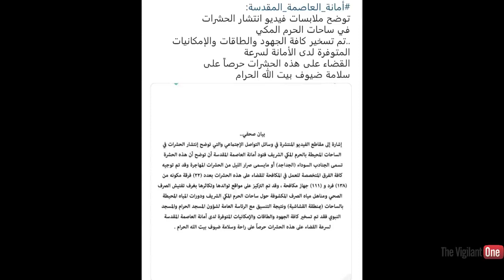Plague Of Insects Swarm Mecca, Saudi Arabia